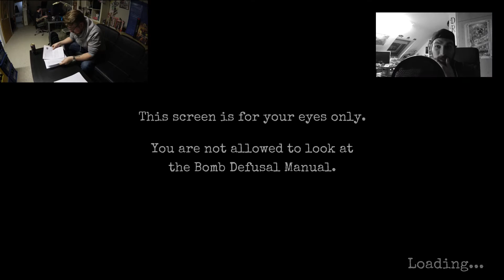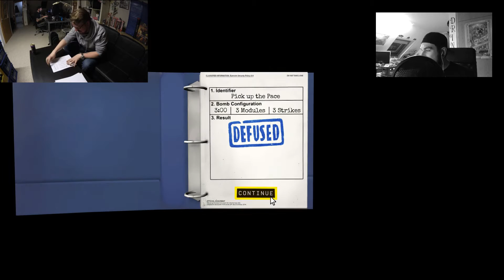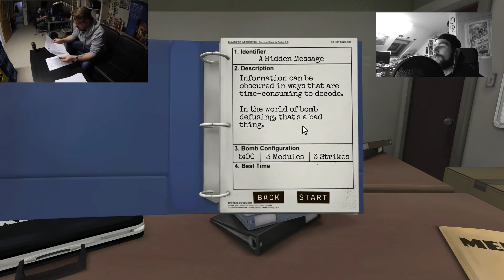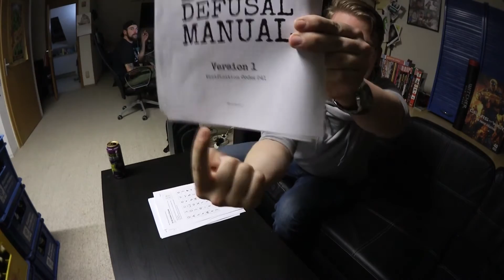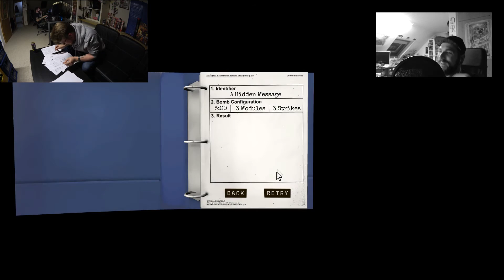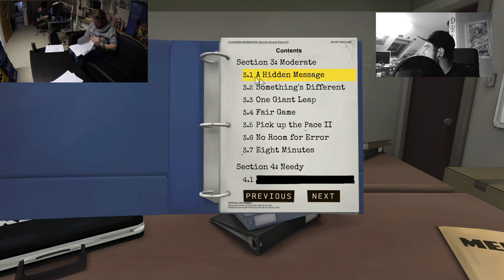KEEP TALKING AND NOBODY EXPLODES #02 - Simon says BUMM! [Together] [German] Let's Play Keep Talking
Keep Talking and Nobody Explodes ist ein Indie-Game, in dem wir zusammen Bomben entschärfen müssen. Das Spiel dreht sich voll und ganz um Teamwork und Kommunikation. Während Olli versuchen muss, die Bombe zu entschärfen, gibt Der_Baron vom Sofa aus Anweisungen. Nervenkitzel pur aus zwei verschiedenen Perspektiven - nur hier auf diesem Kanal!